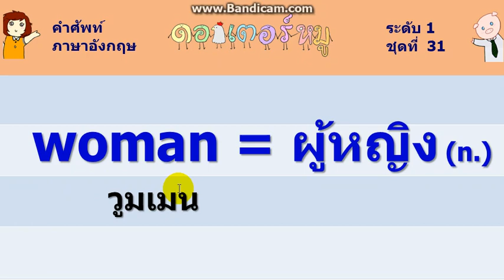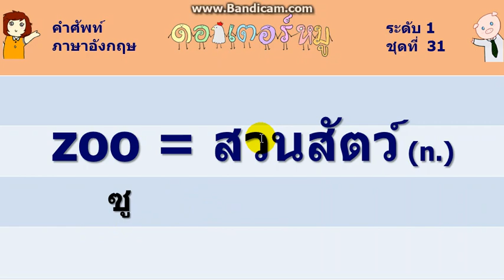คำศัพท์ภาษาอังกฤษ ระดับ1 ชุดที่ 31